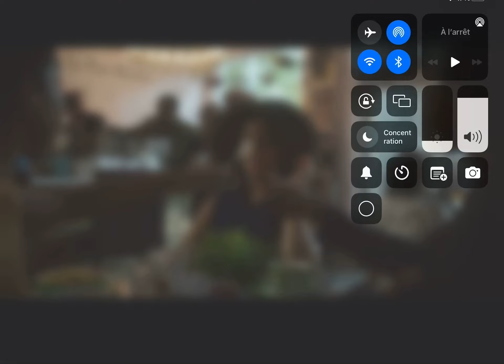Raising Dion skateboard 🛹 scene